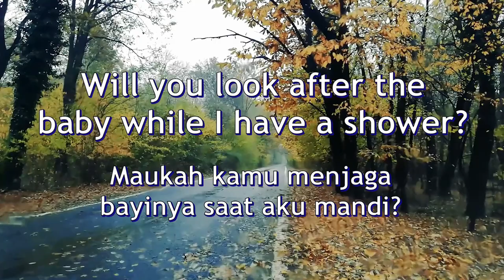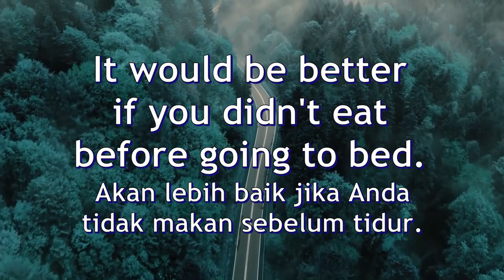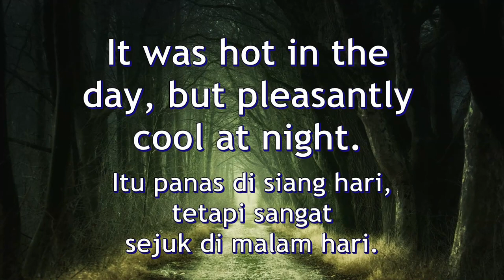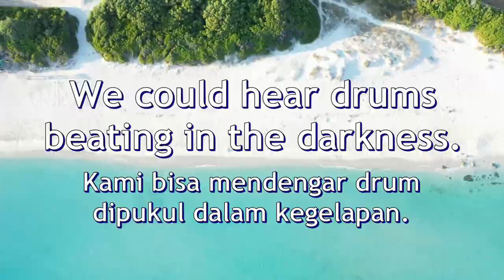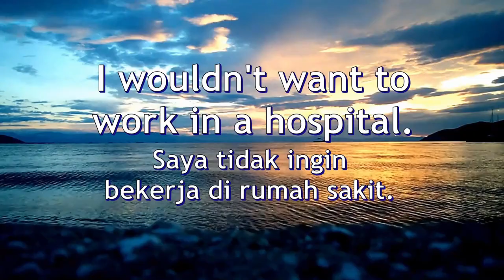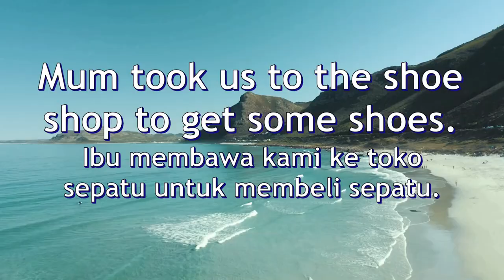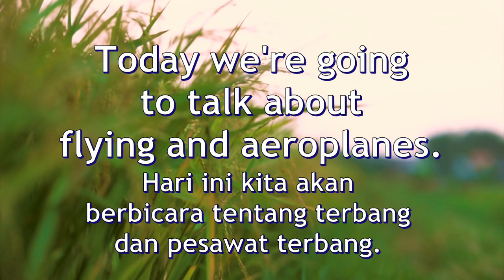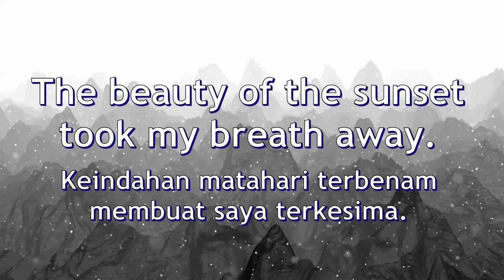Speak Fluent English - Lesson 1 - English Mastery for Indonesian - Bilingual System to Learn English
This is a simple lesson to quickly mastery English for Indonesian students. You will find many interesting English phrases and sentences that you can learn easily in this English mastery system. Happy learning and have a great day.

If you work hard, I'm sure you'll be successful.
Let's drive to the lake.
Will you look after the baby while I have a shower?
Can you guess my name?
She wrote a beautiful piece for violin and orchestra.
There are seven days in a week.
I'm going to study English this afternoon.
Take a rectangular piece of paper and cut it in half.
The room was painted in bright colors.
He took the train from London to Glasgow.
Is it possible to get a train to Jakarta from here?
Do your best to prepare a better future.
There was a sale on at the clothes shop.
We waved goodbye to Simon as the train left the station.
She lives in a small apartment above the chemist's.
There are 10 years in a decade
I don't know how to program a computer.
Thank you for your letter.
I need to talk with Tom.
Ask your father to help you with your homework.
The Dutch team scored three goals in sixteen minutes.
The cat licked me with its tongue!
Do you plan to buy that car?
It would be better if you didn't eat before going to bed.
I can't explain the difference between those two.
I wrote a blog about my trip.
Don't get out yet. I'm still parking the car.
The boy grew up to be a great statesman.
Birds have wings, and so do planes.
He had one sock on and one sock off.
It has to be done.
The roads in the city center are very wide.
It's hard to make money as an artist.
You have got a few days off work, haven't you?
Do not put your hope on illusions if you don't want to get disillusion.
She traveled through many countries in Asia.
This place has everything.
Chemistry tells us how different substances join together.
The streets here are very narrow
I can't drive a car because I haven't got a driving license
Have you talked to her?
It was hot in the day, but pleasantly cool at night.
She's the editor of the school newspaper.
Don't touch the wall. I've just painted it.
Have you ever been on a plane?
You are absolutely welcome here.
Put your pens down on the desk and listen to me for a minute.
Does your father work?
Prepare your projects at home, then we'll talk about them in class.
I know where he is.
I want you to play the guitar for me.
I downloaded the anti-virus update from the Internet this morning.
I've got a job interview this afternoon.
There will be a live commentary on the football match.
I decided to study business management in university.
Dad always tells us a story before bed.
Stars were shining in the night sky above us.
She knew everyone at the party.
I have a great relationship with Carl.
A third of the students in the class have a pet.
I want to be a scientist when I'm older.
There's always somebody there.
We could hear drums beating in the darkness.
We took the dog to the vet to get his nails clipped.
Let's collect the eggs and put them in a basket.
My mum allows me to go out every Friday.
The Queen only wears her crown on official occasions.
Everyone will be happy.
Anna discovered a secret entrance to the old house.
James is in the kitchen making a sandwich.
I don't feel like it.
Last summer we went on holiday to Bali island.
Anyone can do it easily.
You are what you think you are.
My uncle's son is my cousin.
Go to the end of the street and turn left.
They employed him as a consultant.
In about an hour, we'll shoot the scene.
Janet has been acting very strangely lately.
Can you help me move those boxes from here to over there?
My mom's sister is my aunt.
It was a great shock to me.
Jack bought himself a pair of boots.
My dad's talking about applying for a new job.
Let's go up on the escalator
I wouldn't want to work in a hospital.
Go to school.
It's a fantastic film! I loved it!
We got there about 3 o'clock in the morning.
Let's get a taxi to Brian's house.
The snow covered the whole city overnight.
Don't forget to water the plants while I'm on holiday.
Let's look for information on the internet.
My uncle is a reporter for a local newspaper.
Always be totally careful when you drive a car.
Let's walk through the forest and find a good tree to climb.
They've got all the latest music albums in the music shop
Holland is very flat, and therefore many people ride bicycles.
Let me see it.
His job is to put all the baggage on the plane.
She wore a ring on nearly every finger.
I'd like to get a budgie from the pet shop.
Dad's suffered from insomnia for years.
You speak my language.
Mum took us to the shoe shop to get some shoes.
Denpasar is the capital of Bali.
The children closed their eyes.
The day is short and there's a lot of work.
Let's feed the birds in the park.
Do you read quality books regularly?